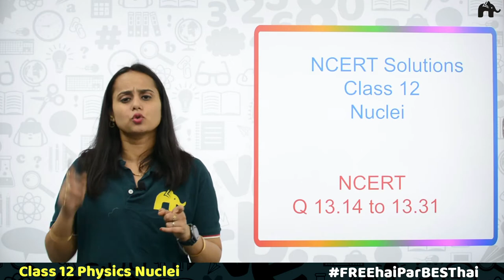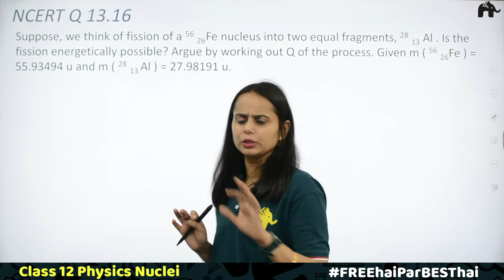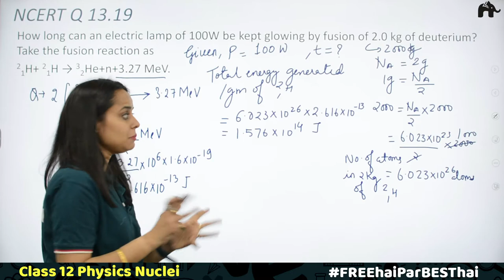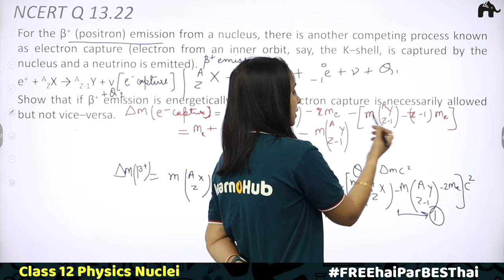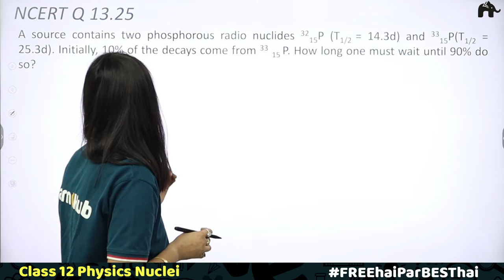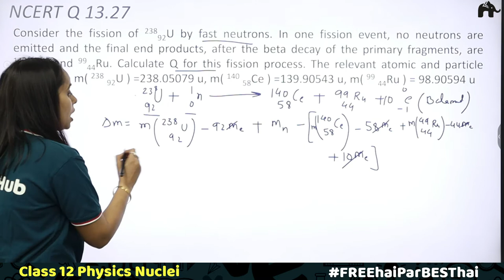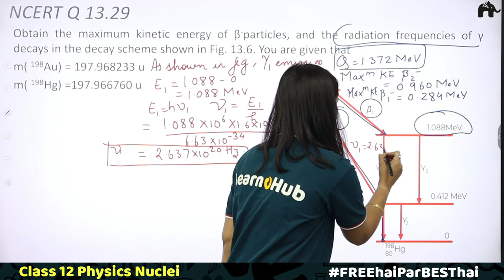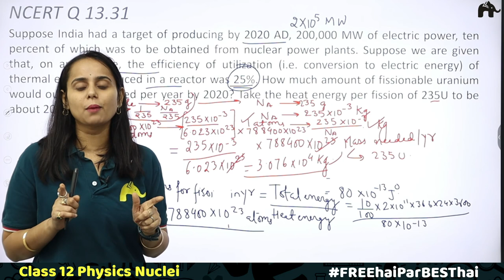Nuclei Class 12 Physics Chapter 13 | Ncert Solutions Questions 14-31 CBSE NEET JEE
Timestamps:
0:00 Introduction
0:59 NCERT Q.13.14
6:22 NCERT Q.13.15
16:41 NCERT Q.13.16
20:29 NCERT Q.13.17
25:01 NCERT Q.13.18
31:01 NCERT Q.13.19
36:15 NCERT Q.13.20
41:03 NCERT Q.13.21
45:25 NCERT Q.13.22
55:46 NCERT Q.13.23
1:02:40 NCERT Q.13.24
1:09:40 NCERT Q.13.25
1:17:56 NCERT Q.13.26
1:24:15 NCERT Q.13.27
1:28:53 NCERT Q.13.28
1:36:01 NCERT Q.13.29
1:45:56 NCERT.Q.13.30
1:51:29 NCERT Q.13.31